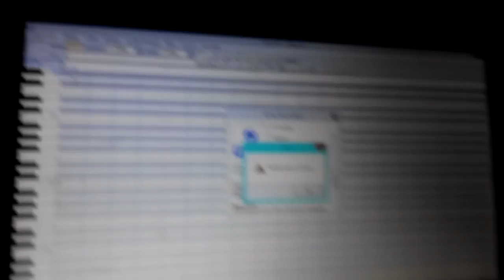I got the utau program